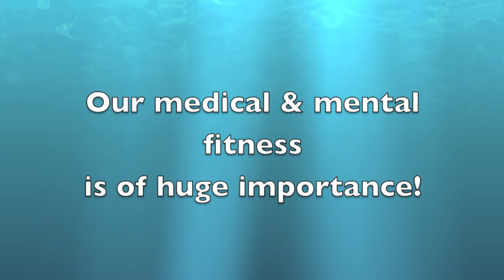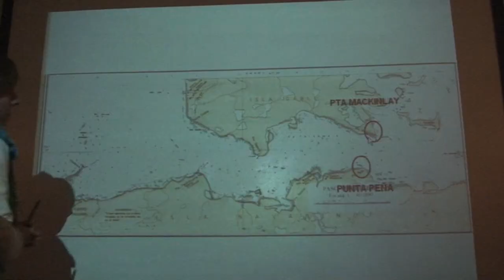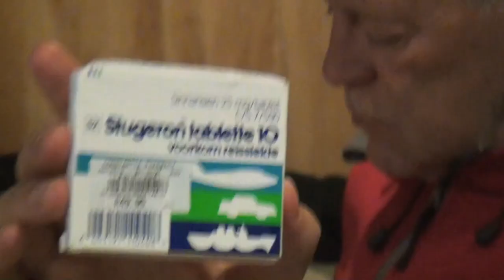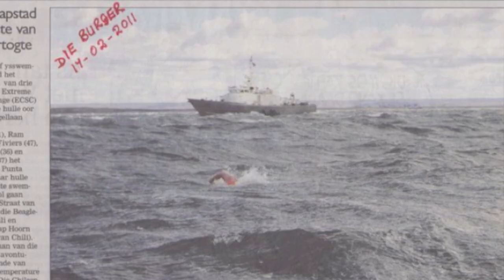Patagonia Extreme Challenge - Cape Horn Swim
The epic first ever swim around cape horn by the SA extreme swimming team